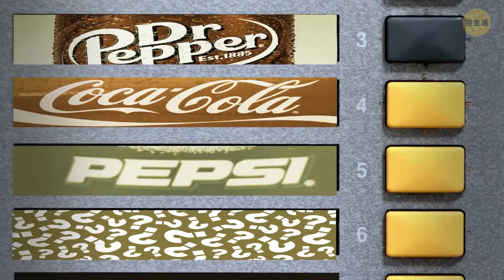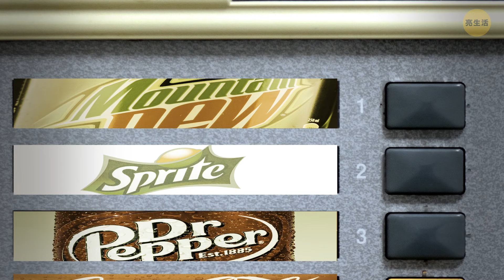汽水販賣機在謎團解開之前，出現後又消失了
西雅圖有著世界上最神秘的自動販賣機。它看起來就像是80年代的東西，最特別的部分是什麼呢?沒有人知道它是怎麼抵達那裡的。而某天，它便突然地神秘消失了，就像它突然出現那樣!以下是一些至今仍未解開的謎團的都市傳說!